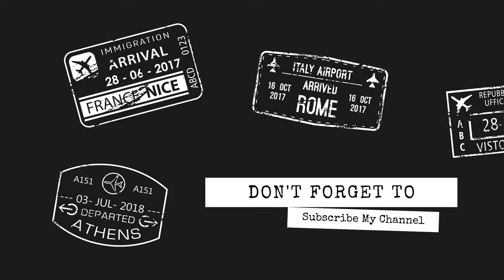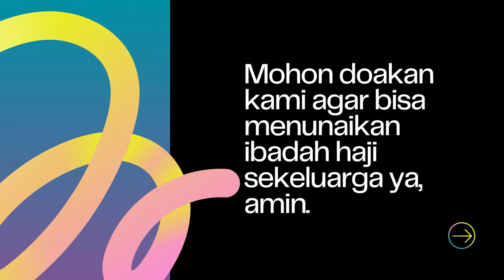Cuaca Ekstrem Di Bandar Lampung, Ikan Koi Satu Kolam Hampir Mati Part 3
THE RYANS.
selamat bersenang senang, assalamualaikum!
590
Koi89